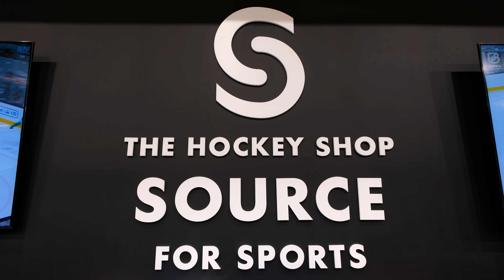INSIDE Langley’s #1 Hockey Store! 🤯 The Ultimate Tour of The Hockey Shop 🏒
Since we opened the doors 33 years ago, we’ve been dedicated to providing our customers with the best possible service and advice to help them perform at their best.

What began as a local mom-and-pop store located in Surrey, British Columbia has become an international hockey superstore. And while we’ve grown over the years, we’ll always remain true to our roots as a hockey pro shop.

Step into the ultimate hockey destination with our cinematic tour of The Hockey Shop Source for Sports! Explore 30,000 square feet of pure hockey bliss, from top-tier gear to the latest styles. Glide through aisles showcasing the best sticks, skates, and jerseys. This video is your VIP pass to the heart of hockey passion – gear up and join the journey!

Music from Uppbeat (free for Creators!)